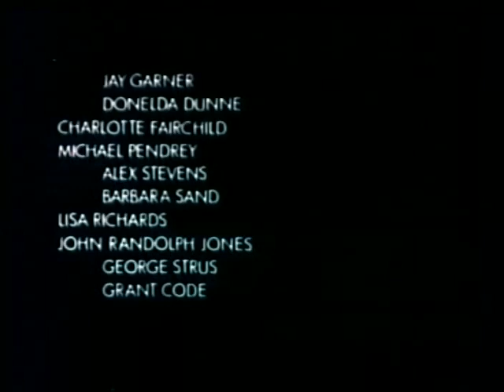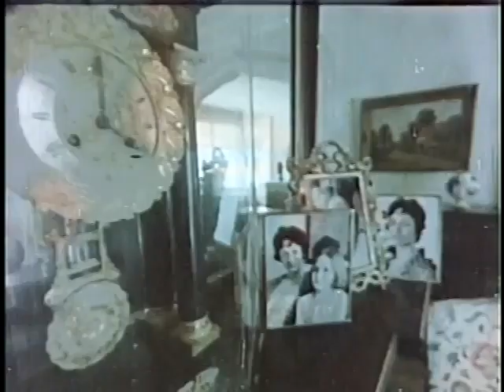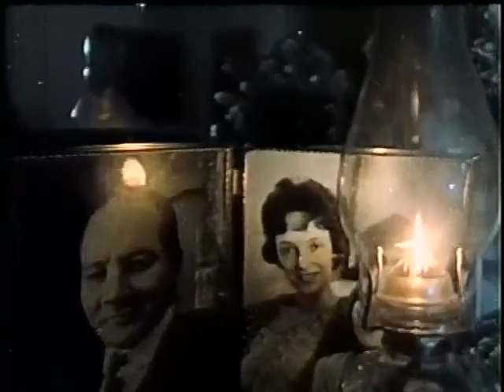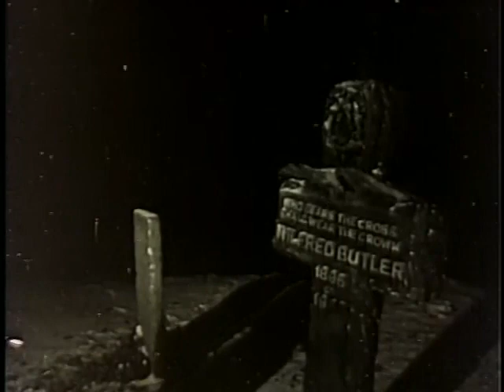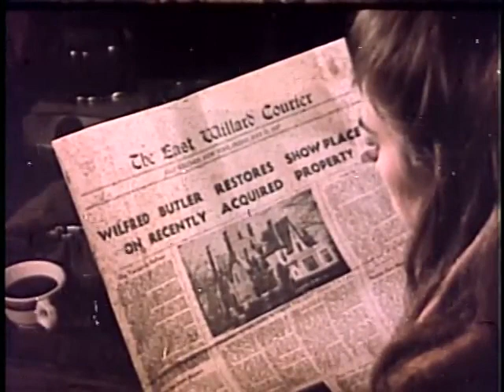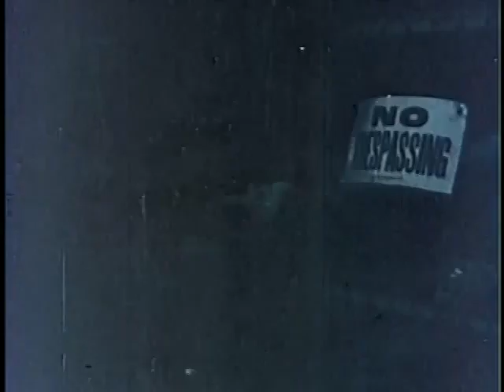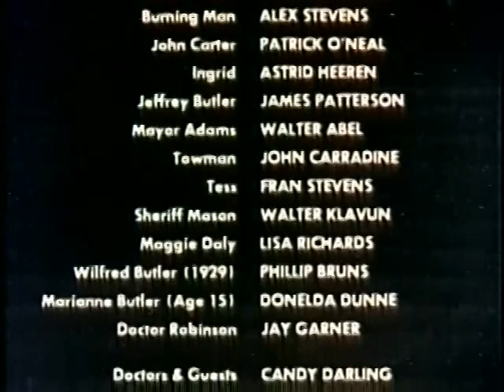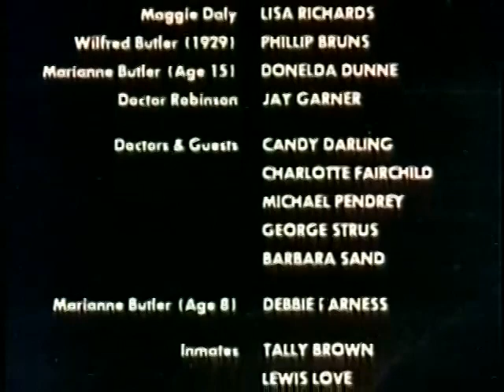Silent Night Bloody Night 1972 directed by Theodore Gershuny starring Patrick O'Neal, Mary Woronov.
Silent Night, Bloody Night is a 1972 American slasher film directed by Theodore Gershuny and co-produced by Lloyd Kaufman. The film stars Patrick O'Neal and cult actress Mary Woronov in leading roles, with John Carradine in a supporting performance. The plot follows a series of murders that occur in a small New England town on Christmas Eve after a man inherits a family estate which was once an insane asylum. Many of the cast and crew members were former Warhol superstars: Mary Woronov, Ondine, Candy Darling, Kristen Steen, Tally Brown, Lewis Love, filmmaker Jack Smith and artist Susan Rothenberg. It was filmed in Oyster Bay, Long Island, New York in 1970 but was not released theatrically until 1972 under the alternate titles Night of the Dark Full Moon, and in 1981 as Death House (sometimes stylized as Deathouse). Although it is attributed to Zora Investments Associates in the credits, the film was never registered with the United States Copyright Office, and thus fell into the public domain.